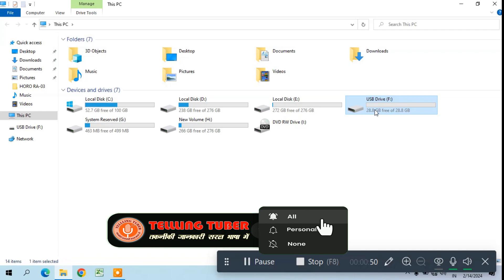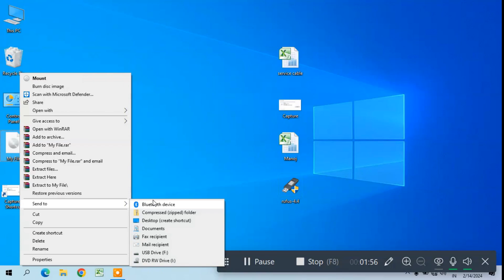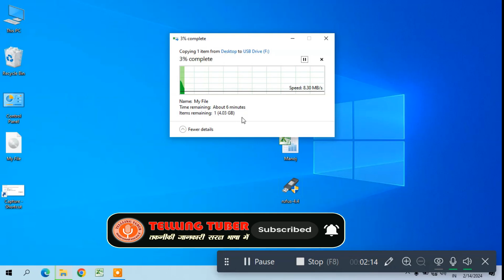Pen Drive me large file kaise dale | File Destination too large | can't copy files larger than 4gb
Pen Drive me large file kaise dale | file too large for destination file system fat32 | File Destination too large | can't copy files larger than 4gb mobile

Hello everyone! after you watch my videos I hope You Like this videos and please don't forget to subscribe to our YouTube Channel Share your friend circle and Support my Channel and Subscribe!!!

I have given below the details on which the video is being made, from there you will get the idea:-

1. file destination too large error
2. the file destination is too large for destination system
3. file destination too large hai
4. file destination too large kaise kare
5. file destination too large laptop
6. file destination too large not working
7. file destination too large restore
8. file destination too large video
9. file destination too large zip file
10. can't copy files larger than 4gb mobile
11. Pen Drive me large file kaise dale
12. file too large for destination file system fat32
13. File Destination too large